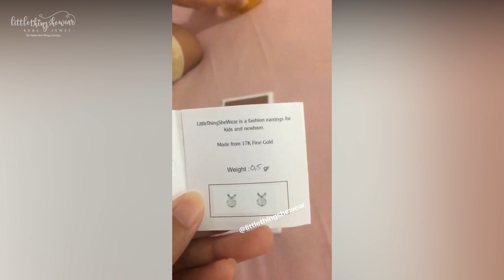TESTIMONIALS | From Mom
Our Earring is made with 17k of gold + 24k goldplated + Anti Allergic Coating and Swarovski Elements.
Safety Design for Baby and Toddler with Loop End.